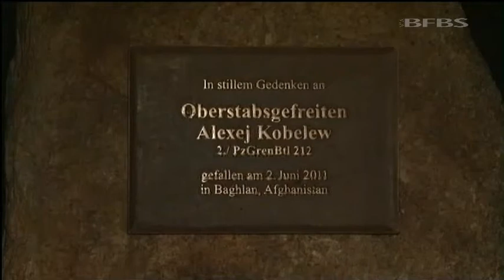Germans mark their day of remembrance 14.11.11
Whilst Remembrance Sunday was being marked across the forces world, in Germany soldiers from 21st Panzer Division of the Bundeswehr were also marking their national day of remembrance.

The servicemen and women paid their respects on Volkstrauertag, which translates as people's day of sadness.

For 21st Panzer Division the ceremony was all the more poignant as they lost one of their own, Alexij Kobelew, in June this year.

He was the first soldier that they have lost in combat since their formation.